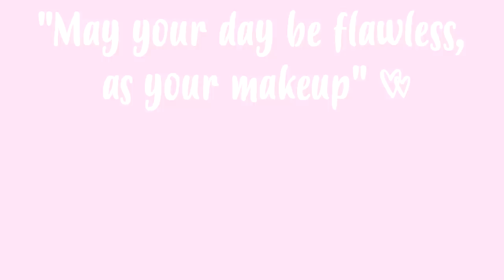PRIMEIRAS IMPRESSÕES BASE MY PERFECT COLOUR PRIMARK